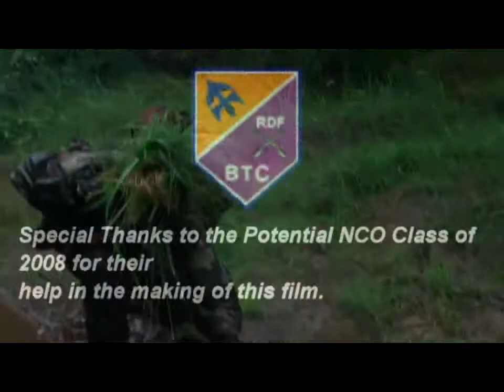The Challenge of a Potential NCOs Course.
Junior Leaders a vital part of any Military Force. This short film made in 2008 was designed to guide aspiring students on the nature conduct of the course.